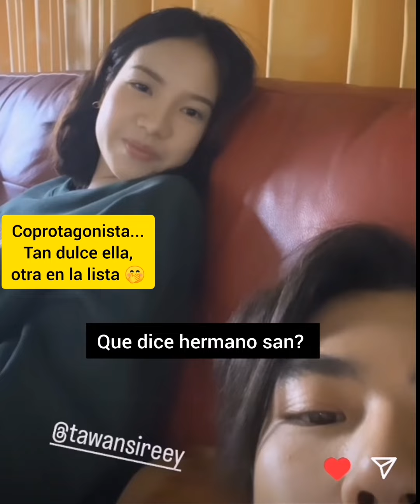Abren las cámaras para OHMPAWAT 🐶 de MERITO de iniciación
ohmpawat siempre lindo y agradecido con los fans por el apoyo 🐶 todos los éxitos para mi Ohm esta nuevo proyecto 🥰 así las cosas, el seriesbl kidnap queda para a mediados del año 2024